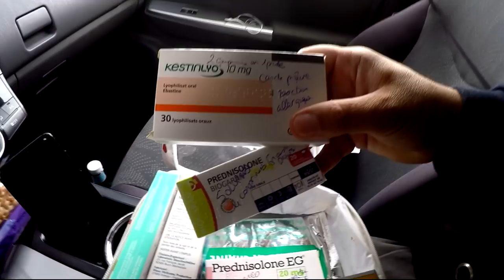QUELLE Procédure en cas de PIQÛRE de FRELON pour éviter le PIRE.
Je profite de mon expérience, pour faire de la prévention après une piqûre de frelon asiatique.

Mon Matériel Vidéo : Go Pro hero 4

Pc portable Gamer HP

DD est un expert en maîtrise des nuisibles depuis 2004 sur la région Toulousaine.
La chaîne des nuisibles, DD Frelons vous propose des vidéos sur des intervention chantier, de la prévention avec humour et professionnalisme.
Des vidéos bonus herping, nature, animaux.